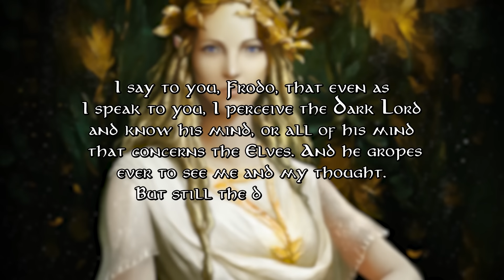Where were the elves when the Westfold fell?